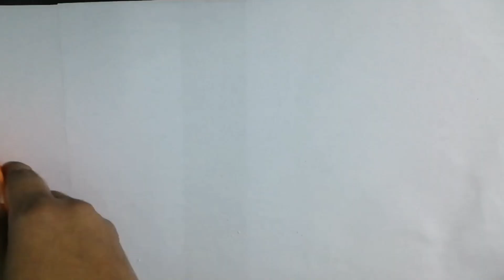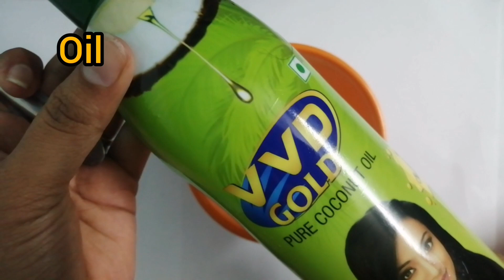How to make clay at home |homemade clay without glue |homemade play dough|clay making